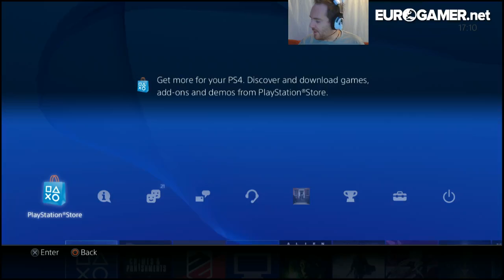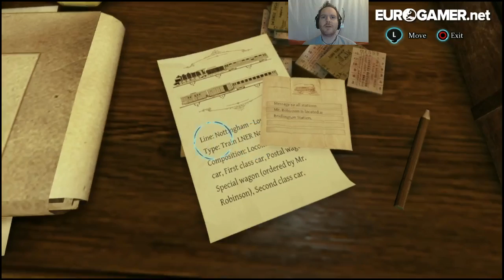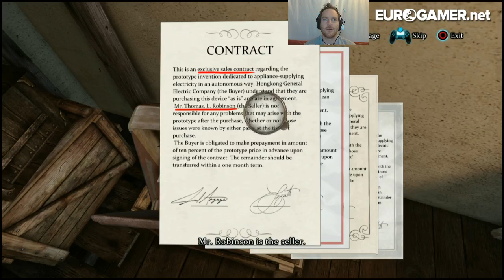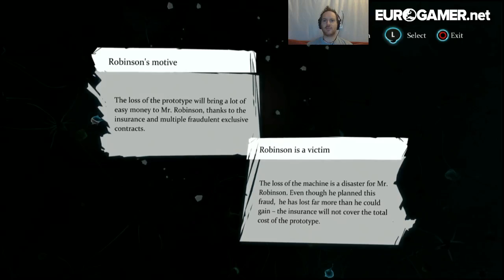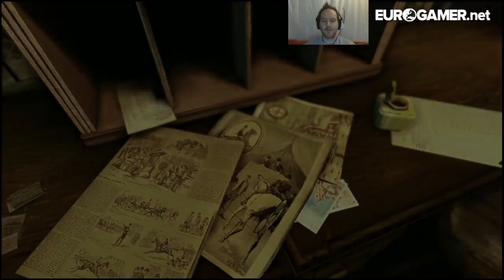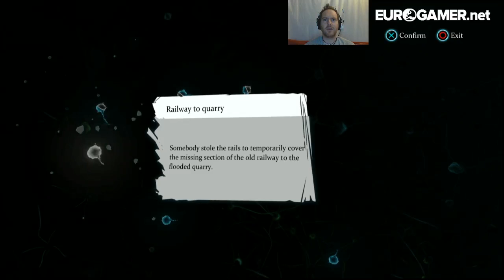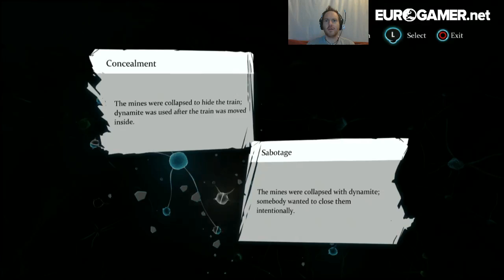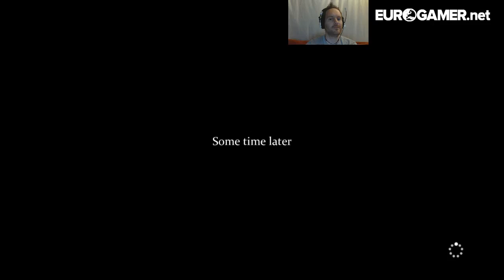Sherlock Holmes: Crimes & Punishments - Eurogamer Let's Play LIVE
WARNING SPOILERS! Eurogamer's YouTube Editor Ian Higton will be donning his deerstalker and popping a pipe in his mouth as he attempts to solve the Riddle on the Rails case in Sherlock Holmes: Crimes & Punishments. Can he crack the case in 90 minutes or will it be back to elementary school for our dear Higton? Find out in this interactive live stream!